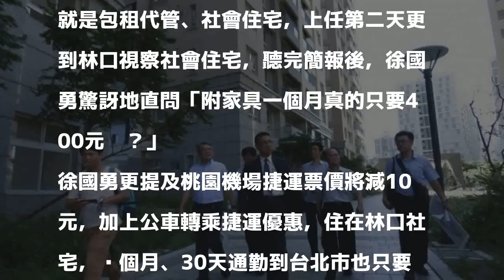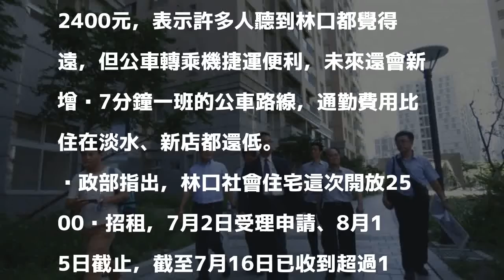選手村社宅2500戶招租反應佳 徐國勇盼促進生育率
〔記者陳心瑜／新北報導〕新任內政部長徐國勇今天下午至林口世大運選手村視察社會住宅，表示日前營建署委外研究指出房價負擔能力越低、生育率越低，而林口世大運社會住宅租金最低只要5500元，「希望能藉此促進生育率」。徐國勇除大讚選手村交通便利，更說「中籤民眾幸運的話還能住到戴姿穎住過的房間」。

發表評論評論如下。